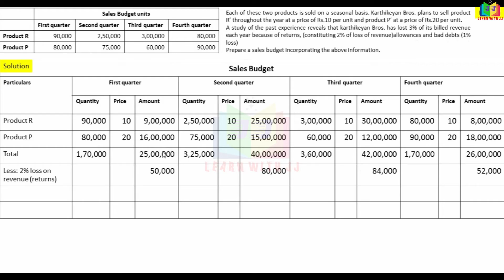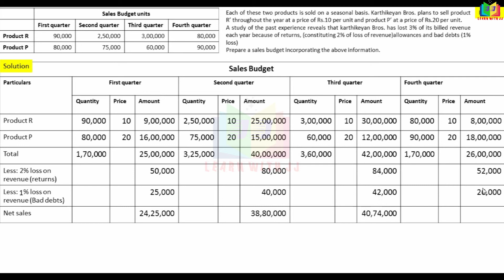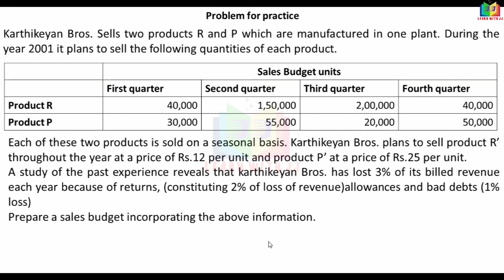budgetandbudgetarycontrol || Part 21 in Tamil || salesbudget || Reddy book problem no. 6